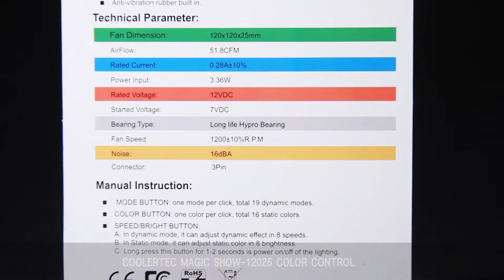COOLERTEC MAGIC SHOW 12025 COLOR CONTROL